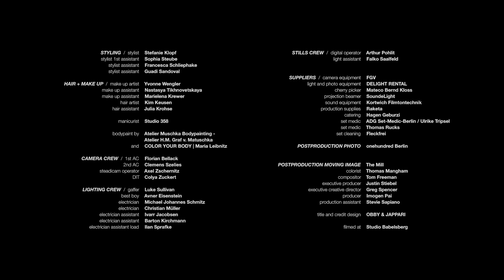Peggy Gou über die Bedeutung von Schönheit | VOGUE Germany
Peggy Gou, international erfolgreiche DJ und Style Icon und das Regie-Duo I AM HERE nehmen uns mit auf eine künstlerische Auseinandersetzung zum Thema Schönheit. Wie definiert man Schönheit im Jahr 2021, in einer Welt, in der sich so vieles darum dreht, sein perfektioniertes Selbst in den sozialen Medien zu präsentieren? Wonach streben wir? Dieser Film feiert die Einzigartigkeit und stellt fest, dass ultimative Schönheit nicht durch ihre Oberfläche, durch Farben oder Formen definiert werden kann. Schönheit ist eine Geisteshaltung. Schönheit ist ein unendlicher Raum. Unlimited beauty.

Written and directed: I AM HERE c/o Maik Schuster, Max Paschke
Production: Iconoclast Germany
Photography by Maik Schuster / I AM HERE
Executive Producer (VOGUE): Alexandra Bondi De Antoni
Art Direction (VOGUE): Tereza Mundilová
Starring: Peggy Gou, Sebastian Abarbanell, Corey Gilbert Scott, Annalise van Even, Sophia Ndaba, Dana Pajarillaga, Azza Bashir, Ruben Nsue Mbese, Won June Choi, Canel Ataman, Dominik Humeres Correa, Paavo Pankrath, Milton Irons, Ismahan Ahmed

DOP: Konstantin Mazov⁠
Creative and Choreographer: Kiani del Valle⁠
Music written and performed by Daniel-Junior Thibaut⁠
Music published by Warp Publishing⁠
Editor: Emma Backman
Sound Designer: Dennis Beckmann
Post Producer: Marino Coates-Chitty
Casting: Eva Vollmar
Casting dancers KDV ensemble: Kiani del Valle
Light installation Fuse… and parts of Frequencies: Tatjana Busch
Artwork Conversion Inflatable by COSTA COMPAGNIE + ATELIER LANIKA (Felix Meyer-Christian, Lani Tran-Duc & Anika Marquardt), management artwork: Sarah Weinknecht⁠
Art Director: @Julianknaack⁠
Stylist: Stefanie Klopf
Make-up: Yvonne Wengler
Hair Artist: @kimkeusen⁠
Manicurist: Studio 358
Bodypaint: Atelier Muschka, Color Your Body⁠
Postproduction: The Mill
Colorist: Thomas Mangham
Compositor: Tom Freeman⁠
Title and Credit Design: OBBY&JAPPARI